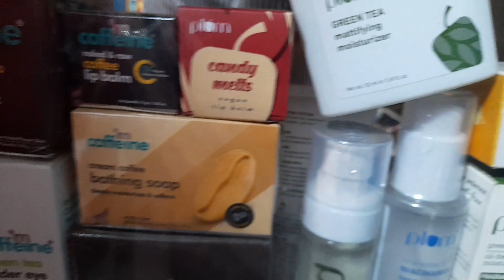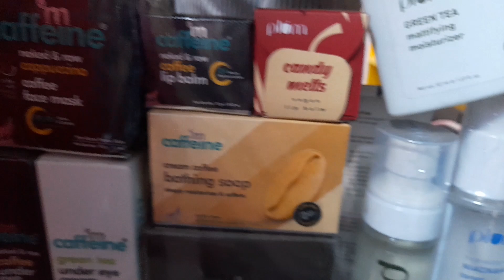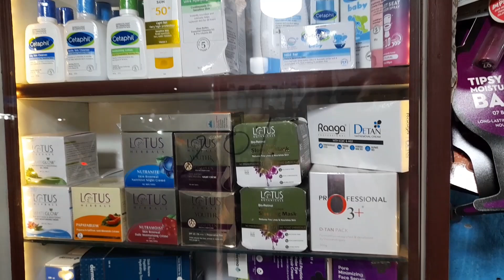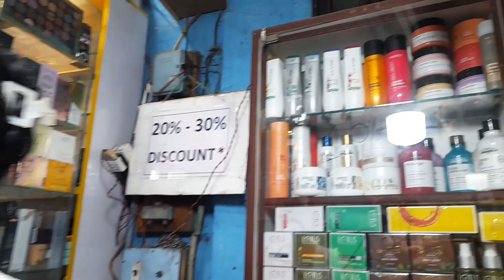Cheapest Cosmetic SHOP in Kolkata ll Special Discount ll 100% Orginal Cosmetic Item Warehouse ll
Imported cosmetic,
Branded cosmetic,
Sugar Cosmetic,
Cosmetics list,
Wholesale cosmetic shop in sadar bazar kolkata
Branded cosmetic wholesale market in Kolkata
Cosmetic at wholesale price new kolkata

Dulhan sringar cosmetics in sadar bazaar
Dulhan sringar sadar bazaar
Cosmetics list
Diamond bindi sadar bazaar
Fancy bindi sadar bazaar
Ads cosmetics delhi
Huda beauty  delhi
Top ten cosmetics shop in sadar bazaar
Lakme distributors in delhi
Delhi market qoura
cosmetic jewellery wholesale market sadar bazar
jewellery shop delhi
cosmetic wholesale beauty parlour wholesale market
Top Cosmetic Manufacturers in Delhi
cosmetic market
Cheapest Cosmetic market in sadar bazar wholesale cosmetics suppliers
Herbal Cosmetics in Delhi
makeup bulk wholesale
cosmetic wholesale sadar bazar
cosmetics wholesaler in delhi
mac wholesale
cosmetics suppliers
cheap mac lipstick wholesale
luxury beauty brands in india
Bridal Tassel